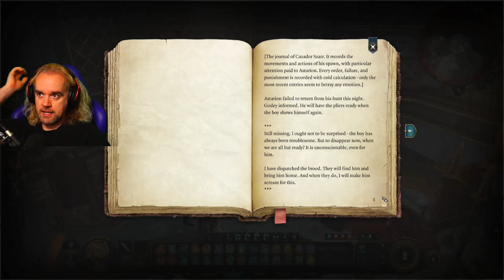Baldur's Gate III (Part 307)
Faerûn won't know what's hit them || punishdave.co.uk